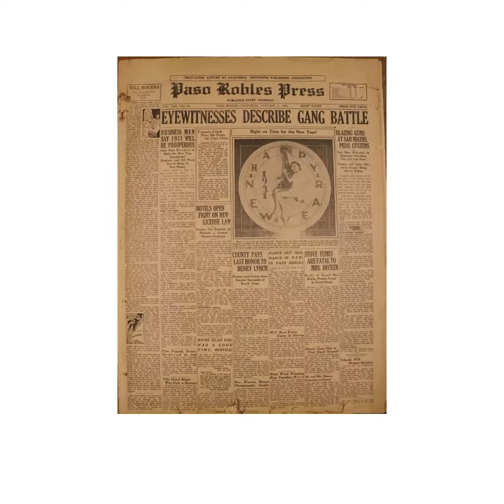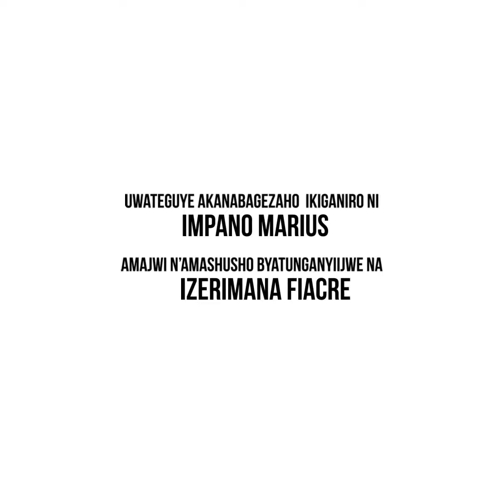UYU MUNSI | Taliki ya 05 Nzeri | Black September yashimuse inica abanya Isiraheri mu w'1972